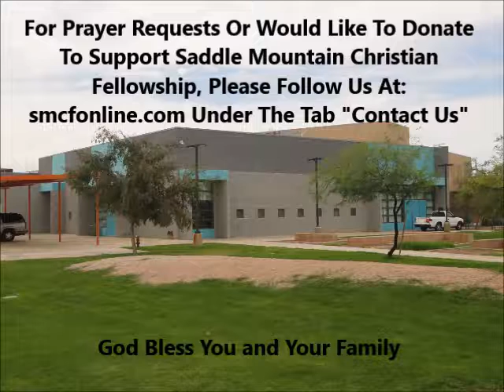Harper June Wood October 08, 2017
Saddle Mountain Christian Fellowship (Baby Dedication)
Ruth Fisher Elementary School-Cafeteria
38201 West Indian School Road